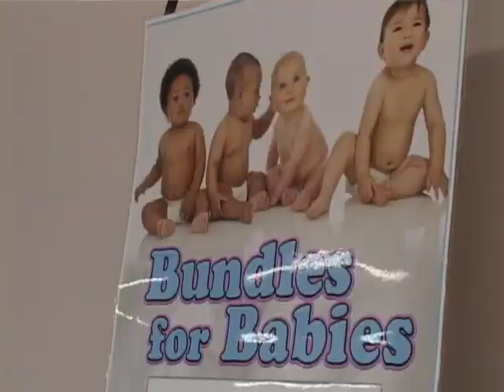Bundles for Babies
Most expecting parents in the states have baby showers and their friends and family are close by to help them get ready for their new bundle of joy. A1C Stacy Buckley reports from Incirlik Air Base where base organizations help expecting parents get ready for their growing families.